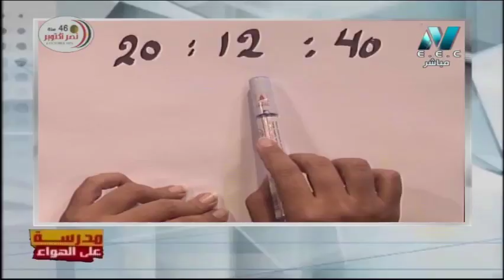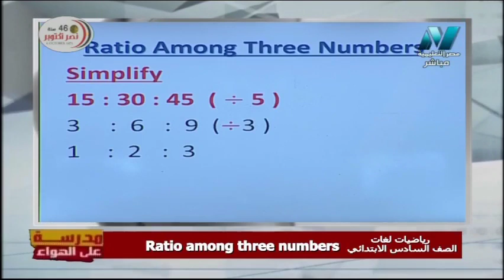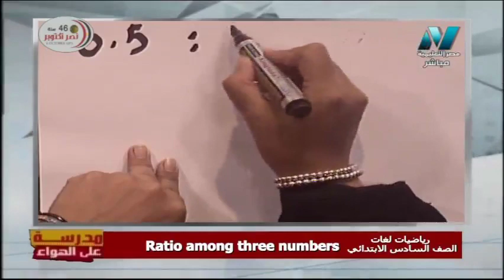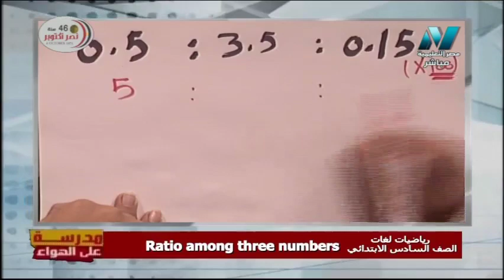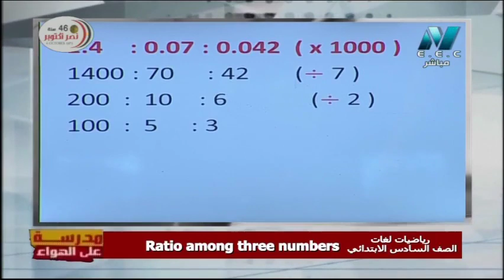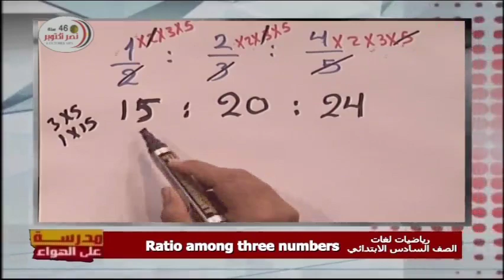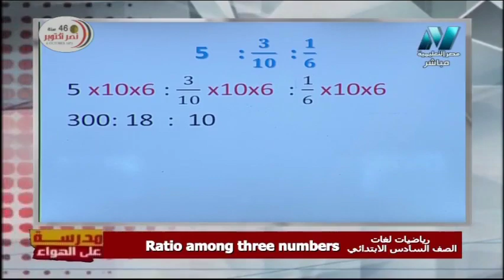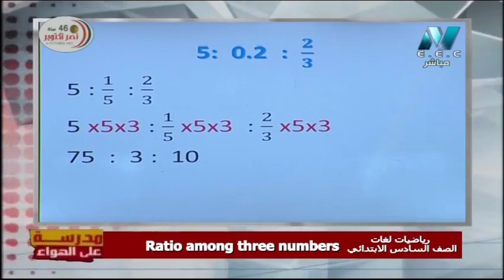رياضيات لغات الصف السادس الابتدائي 2020 ترم أول الحلقة 5 - ratio among three numbers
أ/مروة زكريا
حلقة من برنامج مدرسة على الهواء هو أول برنامج تفاعلي مع الطلاب على الهواء مباشرة ويذاع يوميا من الساعة 12 ظهرًا حتى الساعة 2 ظهرًا ومن الساعة 3 مساء حتى الساعة 5 مساء ومن الساعة 8 مساء حتى الساعة 10 مساء